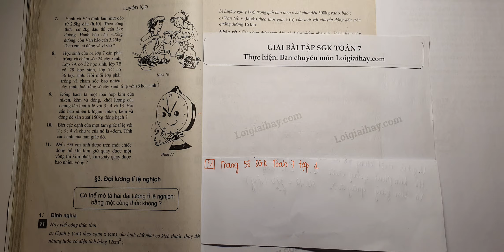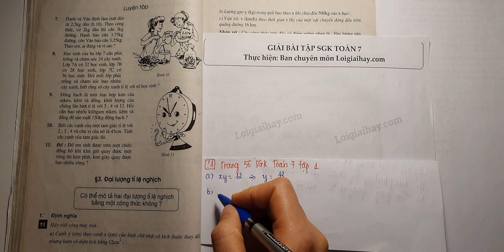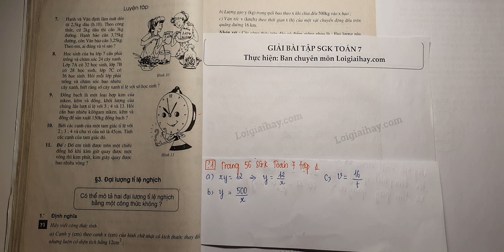Trả lời câu hỏi 1 bài 3 trang 56 SGK toán 7 Tập 1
Hãy viết công thức tính :
   a) Cạnh  y  (cm) theo cạnh  x  (cm) của hình chữ nhật có kích thước thay đổi nhưng luôn có diện tích bằng  12  cm 2  ;
   b) Lượng gạo  y  (kg) trong mỗi bao theo  x  khi chia đều  500  kg vào  x  bao ;
   c) Vận tốc  v  (km/h) theo thời gian  t  (h) của một vật chuyển động đều trên quãng đường  16  km. .